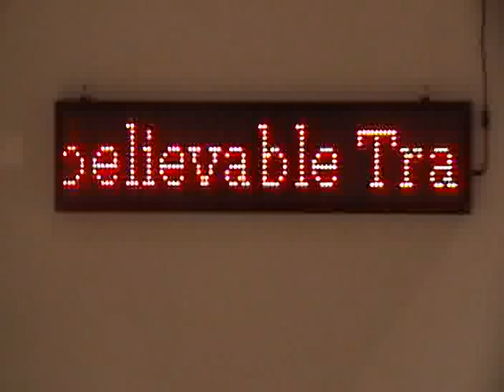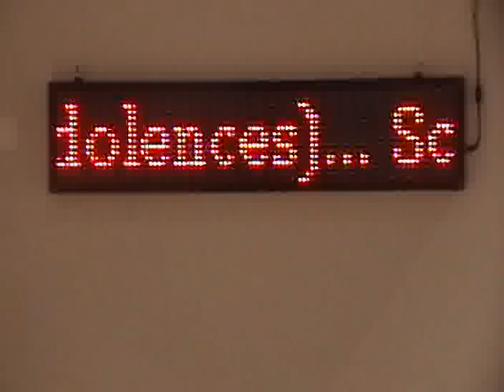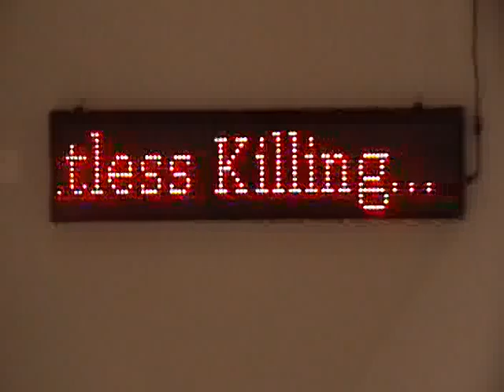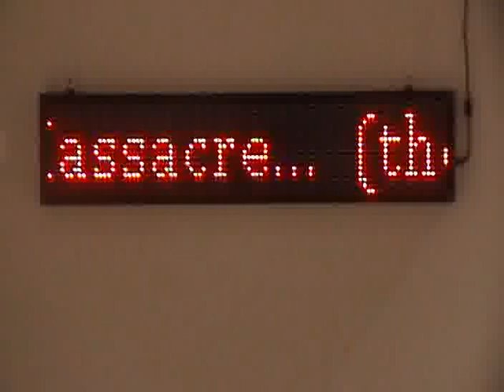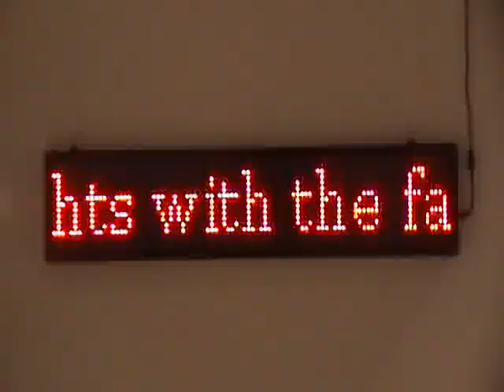Perpetual Platitudes for Endless Innocents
Short clip from "Perpetual Platitudes For Endless Innocents", 2018, scrolling led display on a 6 minute loop, 8 x 40 x 3", by Kate Kretz. On view at York College in PA, as part of her "Common Denominator" exhibition on America's bully culture, through March 24th.